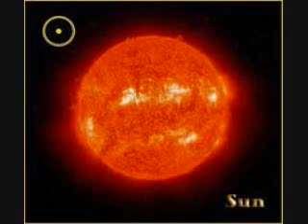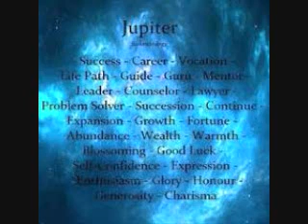Birth CHART : Sun with Jupiter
Your Sun personality near your happy Jupiter gives you one of the BEST personalities.  If you want a Tarot card reading or an astrological chart email or you can call for details and my prices .